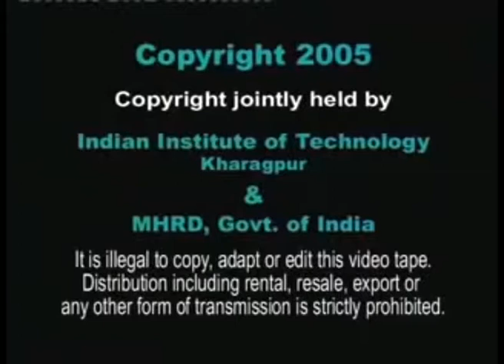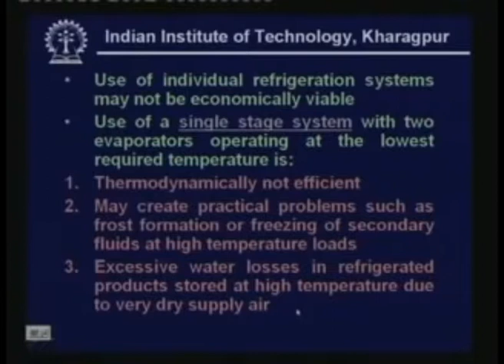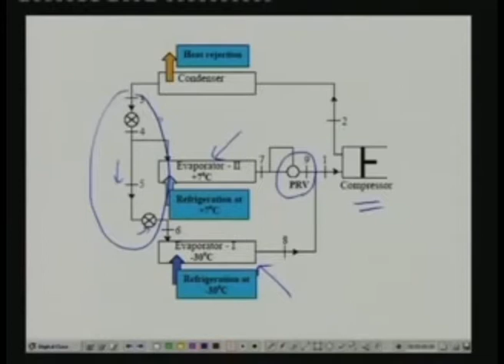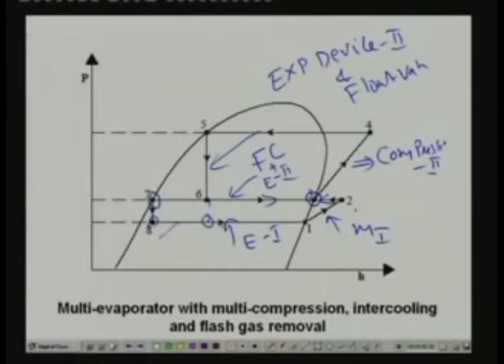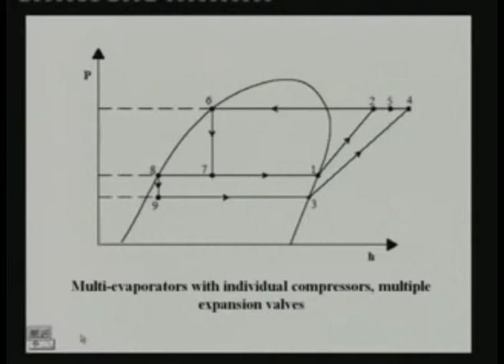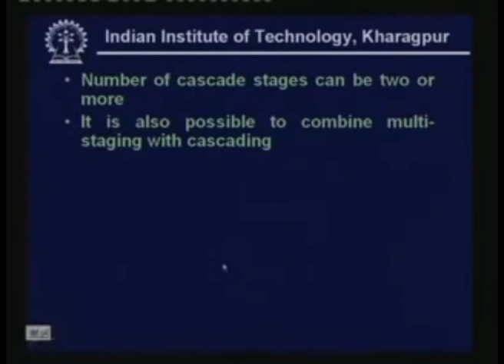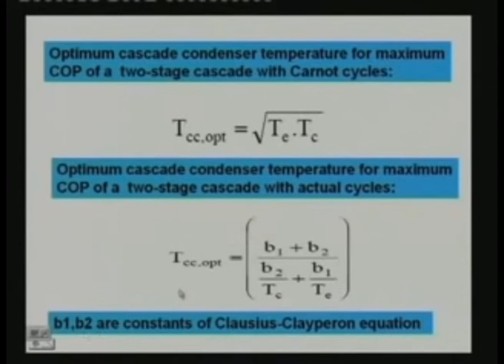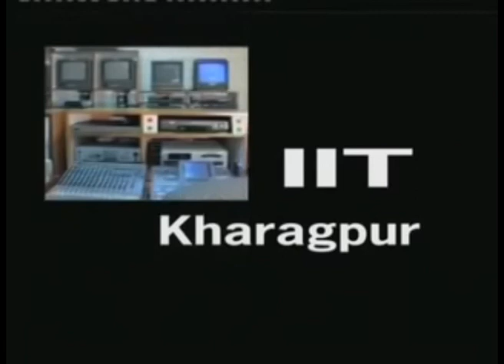Vapour Compression Refrigeration Systems(contd.)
Course: Refrigeration and Air Conditioning